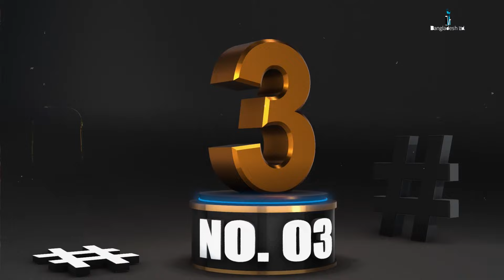ঐশ্বরিয়ার এক সময় ঝর তুলেছে যে গান গুলো | Aishwarya Rai | Tv Bangladesh ltd.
ঐশ্বরিয়ার এক সময় ঝর তুলেছে যে গান গুলো